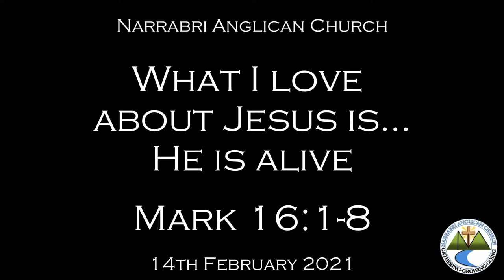What I love about Jesus is... He is alive